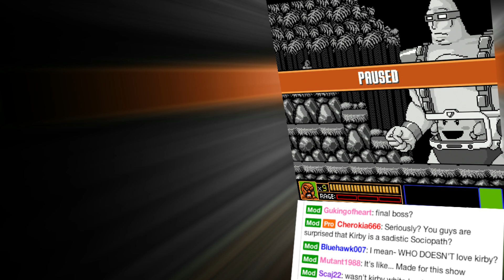Kirby Nooo! - Abobo's Big Adventure is AWESOME! - Part 12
This is it! The moment you've all been waiting for. It's Abobo's Big Adventure on Video Games Awesome! Ever since we heard of this sweet NES inspired title we've been dying to get our hands on it. Let's do this!